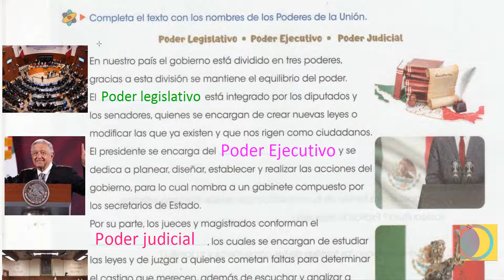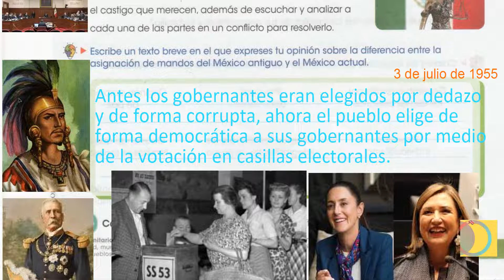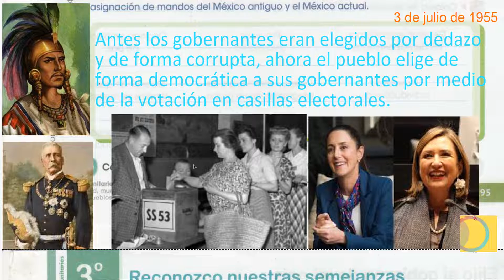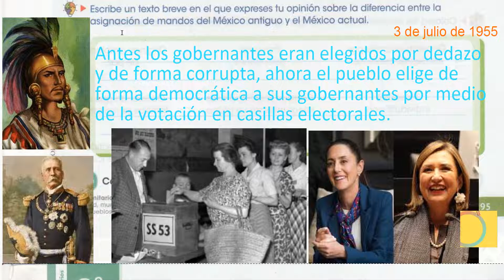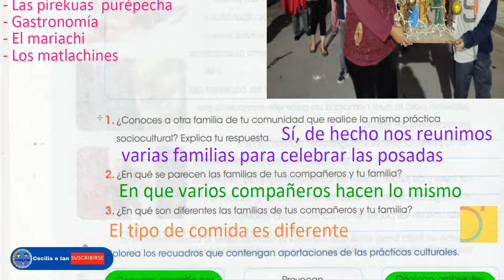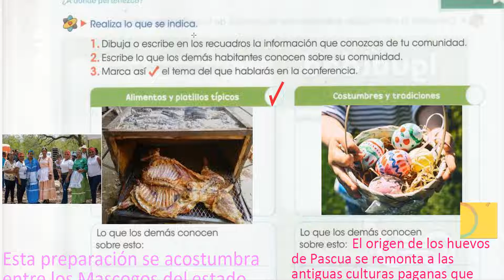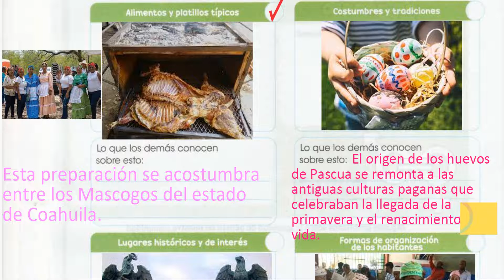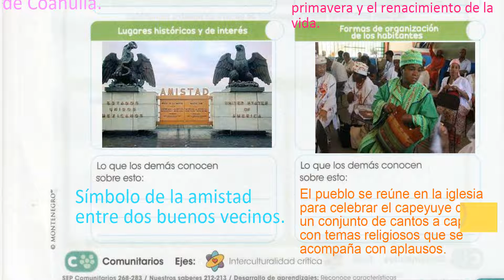Guía montenegro 3° páginas 295 - 296 - 297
En este video encontraras la explicación de las paginas 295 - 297 de tu nueva  guía montengro 3°.